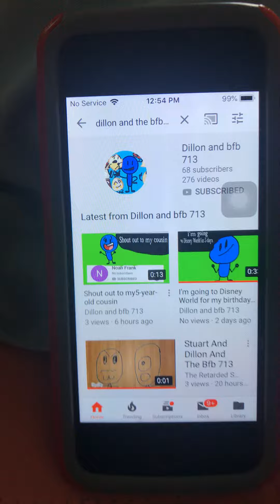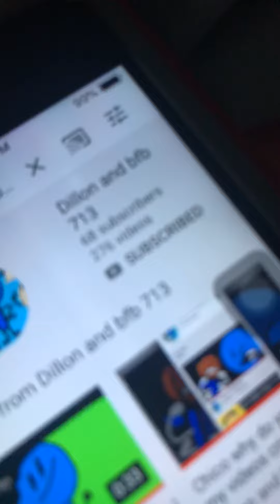Subscribe this piece of shit kid on YouTube